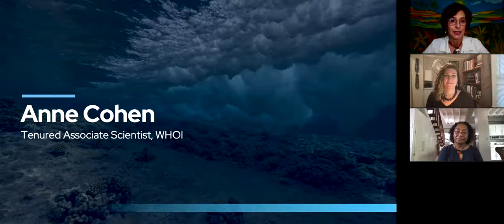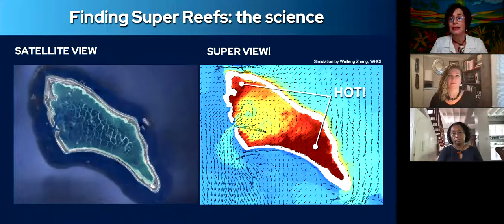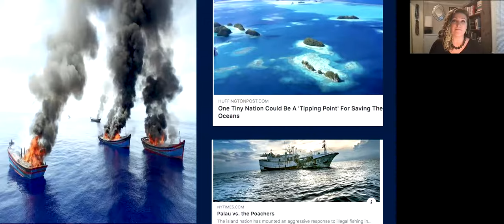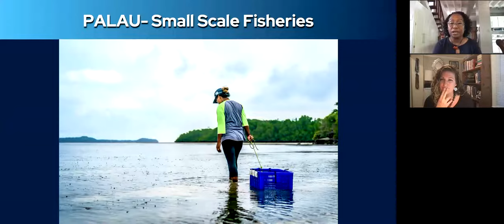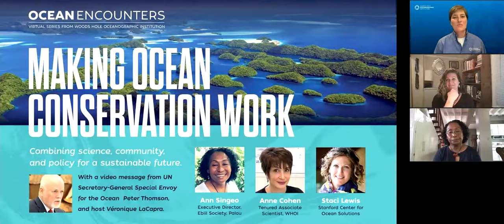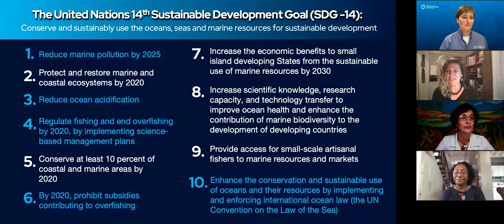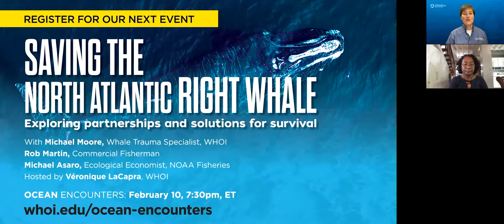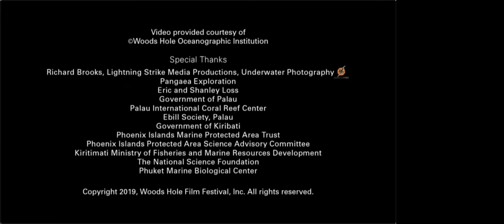Ocean Encounters: Making Ocean Conservation Work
Combining science, community, and policy for a sustainable future

Speakers: Anne Cohen, Tenured Associate Scientist, WHOI; Ann Singeo, Executive Director, Ebiil Society, Palau; and Staci Lewis, Stanford Center for Ocean Solutions

Achieving success in ocean conservation is a complex navigation of science, policy, and the needs of local communities. But it is achievable. Join us to explore how scientists, communities, and NGOs are joining forces to inform policy and together create workable, sustainable strategies for critical ocean ecosystems. With a video message from UN Special Envoy for the Ocean Peter Thomson, and host Véronique LaCapra, Woods Hole Oceanographic Institution. Recorded on January 27th, 2021.